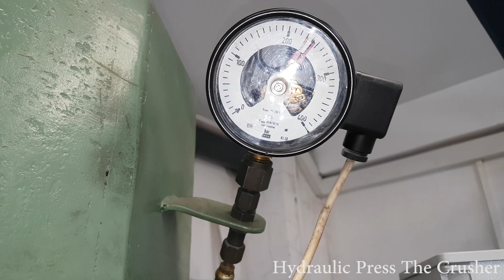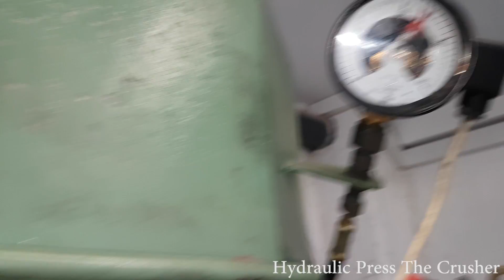experiment coal vs 200 ton hydraulic press the crusher